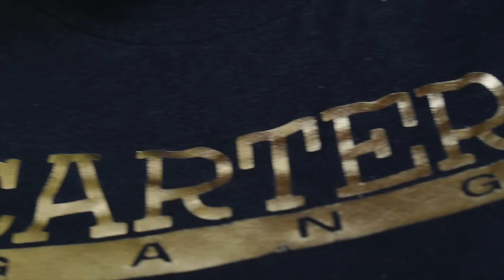A Day With The Carter Family